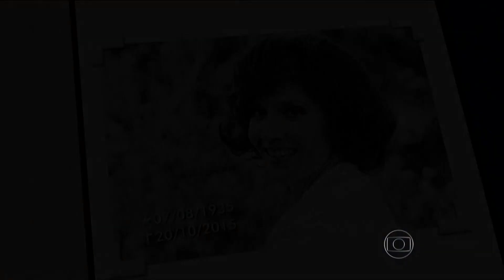Morre Yoná Magalhães, aos 80 anos, no Rio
Yoná Magalhães morreu às 10h05 desta terça-feira, 20 de Outubro de 2015, aos 80 anos, no Rio de Janeiro. Segundo informações do G1, a atriz estava internada desde o dia 18 de setembro na Casa de Saúde São José, no Humaitá, na Zona Sul. Yoná estava no CTI do hospital devido a um problema cardiológico.
Trajetória
Yoná Magalhães foi contrada em 1965 e fez parte do primeiro elenco da TV Globo. Ela protagonizou a novela "Eu Compro Esta Mulher", em 1966, de Glória Magadan, onde formou o primeiro par romântico de sucesso da emissora com o ator Carlos Alberto.
Em entrevista para o "Memória Globo", Yoná Magalhães contou que entrou para a vida artística para ajudar a família quando o pai ficou desempregado. “Eu tinha que ajudar de alguma maneira, não sabia muito como, queria continuar os meus estudos. Gostava de brincar de teatro, essas coisas que todo mundo faz. Então eu digo: ‘Quem sabe não é por aí, né?’ Fui fazendo pequenas pontas, pequenos papéis, isso em meados da década de 1950, até que consegui um contrato com a Rádio Tupi”, disse.
Em 1985, Yoná integrou o elenco de "Roque Santeiro", de Dias Gomes e Aguinaldo Silva. A atriz interpretou a Matilde, dona da boate onde trabalham as dançarinas Ninon (Cláudia Raia) e Rosaly (Isis de Oliveira).  Na época, ela recebeu o convite para posar nua na revista "Playboy". Na novela "O Outro", Yoná vive outra personagem exuberante, a Índia do Brasil.
Ela atuou ainda em quatro novelas de Walther Negrão: "Despedida de Solteiro", 1992, "Anjo de Mim", "Era uma Vez...", em 1998 e "Vila Madalena", em 1998. Em "Senhora do Destino", 2004, de Aguinaldo Silva, Yoná foi Flaviana, sogra de Giovanni Improtta (José Wilker).
Em "Paraíso Tropical", 2007, de Gilberto Braga e Ricardo Linhares, a atriz interpretou a ex-vedete Virgínia, mulher do malandro Belisário Cavalcanti (Hugo Carvana), com quem praticava pequenos golpes. Atuou ainda em "Negócio da China", 2008, "Cama de Gato", 2009. Em 2013, interpretou a decadente socialite Glória Paisem, em "Sangue Bom".
No cinema, ela foi dirigida por Glauber Rocha no filme "Deus e o Diabo na Terra do Sol", em 1964. No ano seguinte, ela trabalhou "Society em Baby-Doll" e atuou ainda em "Alegria de Viver", em 1962, de Watson Macedo, e "Pista de Grama", em 1958, de Haroldo Costa.